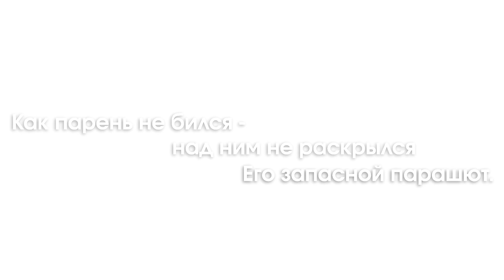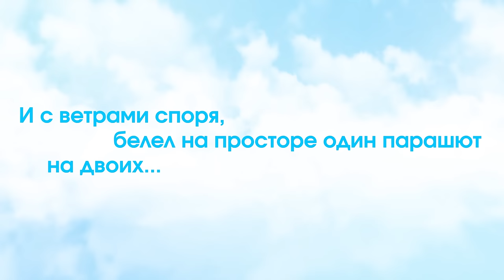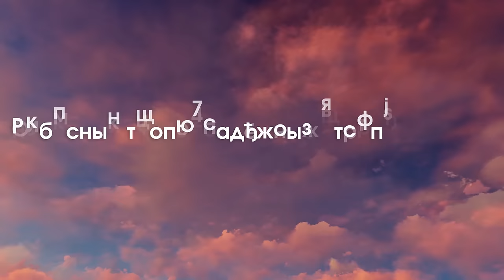Сергей Любавин - Летят километры (Lyric Video 2018)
Летят километры, пронзенные ветром,
До цели - короток маршрут.
Как парень не бился, над ним не раскрылся
Его основной парашют!

Его основной парашют!

И падал он камнем; и вдруг кто-то смело
Его подхватил в этот миг.
И с ветрами споря,
Белел на просторе
Один парашют на двоих!

Мы с небом - знакомы, мы в небе, как дома
Десантная дружба - крепка!
Так выпьем, ребята, за друга - солдата,
Что руку подал в небесах!

До цели - короток бросок.
Небесные тропы, надежные стропы
И друга опасный прыжок!